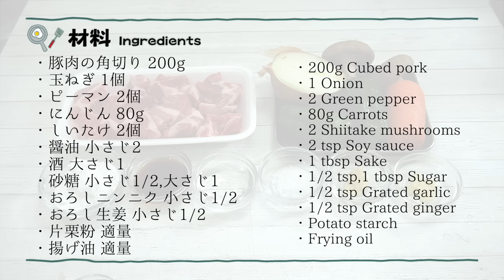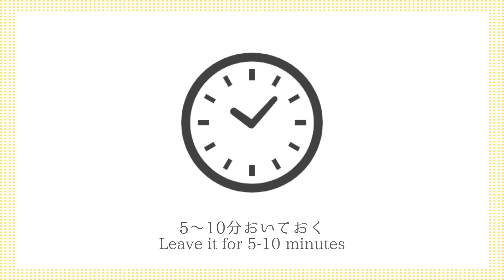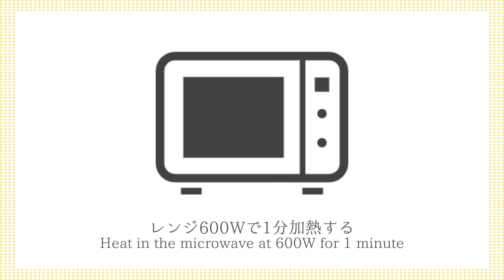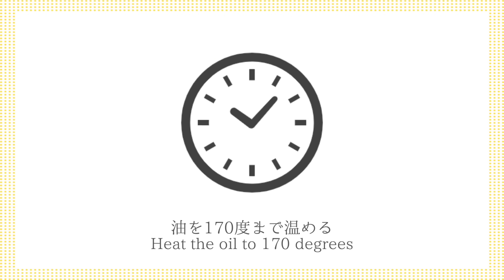酢豚の作り方｜おうちで簡単中華！豚肉が柔らかくなる秘密を大公開！プロの味のコツもご紹介！-How to make Sweet and Sour Pork-【料理研究家ゆかり】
※訂正：玉ねぎの量がテロップ上で1個になっておりますが、1/2個の間違いです。申し訳ありません。ただ1個にしても美味しいと思いますので、お好みで入れて作ってみてください。

今回は、酢豚の作り方をご紹介します。おうちで簡単中華！豚肉が柔らかくなる秘密を大公開！プロの味のコツもご紹介します。とても美味しいので、ぜひ作ってみてください。

This time, I will show you how to make sweet and sour pork. Easy Chinese food at home! Revealing the secret to making pork tender! We'll also introduce some tips from the pros. It's very delicious, so please try making it.

・豚肉の角切り 200g
・砂糖 小さじ1/2,大さじ1
・片栗粉 小さじ2 / 適量

【ingredients】
・200g Cubed pork
・1/2 Onion
・2 Green pepper
・80g Carrots
・1/2 tsp,1 tbsp Sugar
・Frying oil
・1 tsp Chicken soup base
・1 tbsp Sake
・2 tsp Potato starch